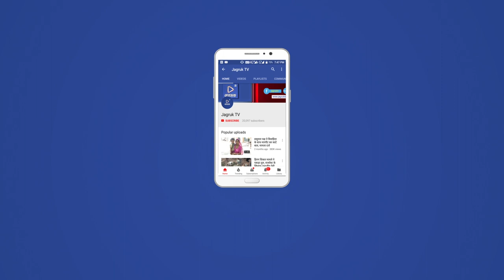JAGRUK TV: NEWS BULLETINS मराठा आरक्षण बंद का रहा मिलाजुला असर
मुंबई। मराठा क्रांति मोर्चा द्वारा आरक्षण समेत विभिन्न मांगों को लेकर महाराष्ट्र भर में किया गया बंद गुरुवार को सफल रहा। मराठा क्रांति मोर्चा की ओर से गुरुवार को सूर्योदय से सूर्यास्त तक महाराष्ट्र बंद का ऐलान किया गया था। मुंबई में बंद का मिलाजुला असर देखने को मिला। कुछेक स्थानों पर हुई हिंसक घटनाओं के अलावा बंद शांतिपूर्ण रहा। विरोध-प्रदर्शन को देखते हुए पुणे की सात तहसीलों-शिरूर, खेड़, बारामती, जुन्नार, मावल, दौंड और भोर में इंटरनेट सेवा बंद कर दी गई। सोलापुर, लातूर, मालेगांव, सिंधुदुर्ग, नासिक, हिंगोली और नागपुर में चक्काजाम किया गया। सुरक्षा के मद्देनजर मुंबई, ठाणे, नवी मुंबई, पुणे और पिंपरी चिंचवड़ में स्कूल-कॉलेज बंद किए गए। कई निजी कंपनियों ने भी छुट्टी घोषित कर दी।